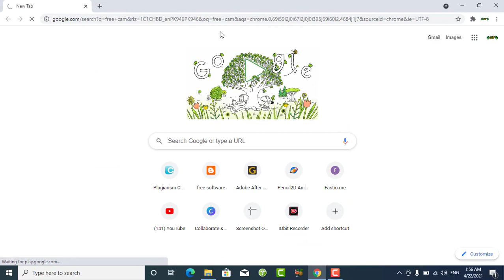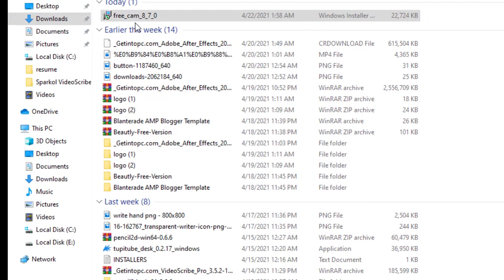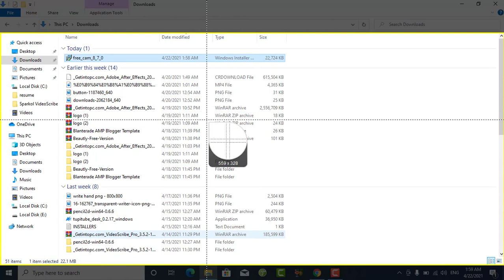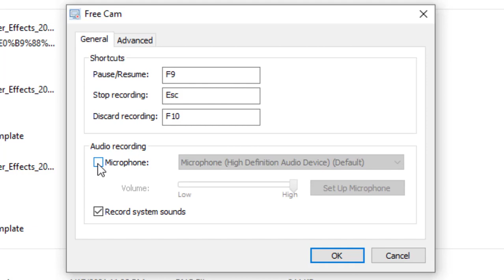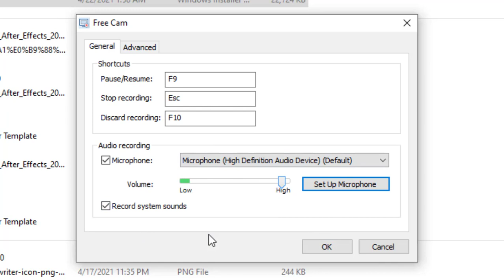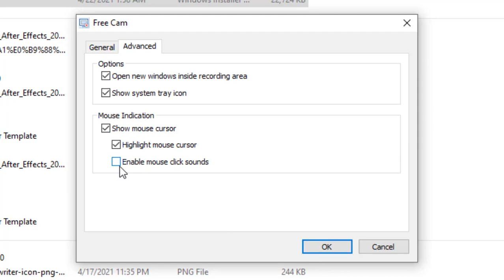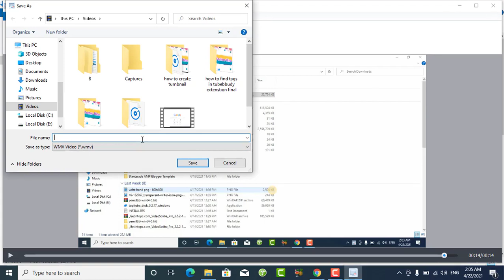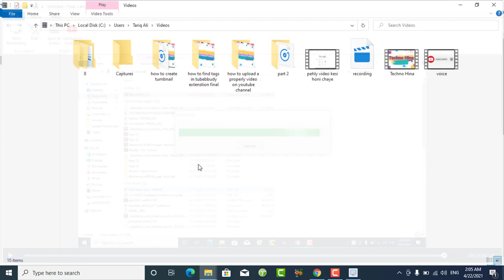How To Install Free Screen Recording Software In 2021 | Free Open Source Software install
Assalam-o-Alaikum Viewers
In this videoI  tell you about that How To Install Free Screen Recording Software In 2021 | Free Open Source Software install | Sodtware
So,